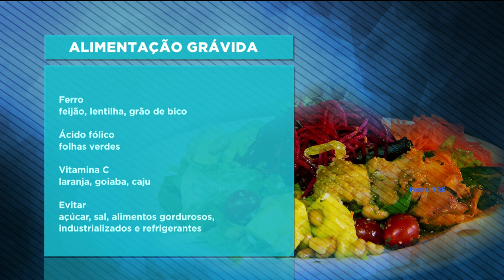GR - Grávidas: o que comer e o que evitar - 21-09-2018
Olha se tem um negócio que todo mundo quer dar palpite é no que a grávida deve comer. Não pode peixe cru, café e chocolate. Afinal, pode ou não pode?